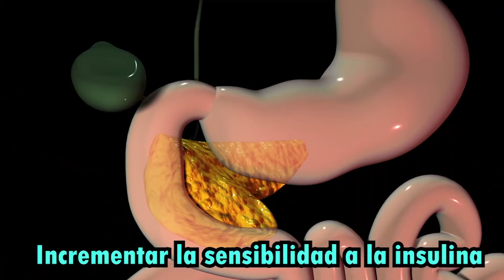¿JUGO VERDE PARA BAJAR DE PESO Y BAJAR TU GLUCOSA? 🌵🥬/Dra. Melissa Tejeida